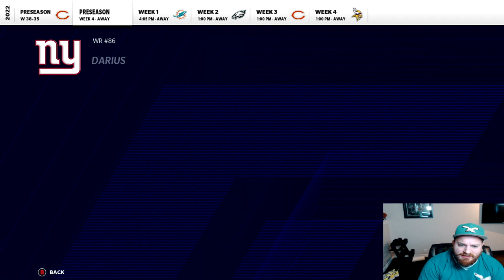Spencer Rattler Makes his NFL Debut In INSANE Season Opener! || Madden 21 Lions Franchise Ep 11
Welcome to our end game Madden 21 franchise mode rebuild of the Detroit Lions using the Madden 22 Start Today mod for PC.